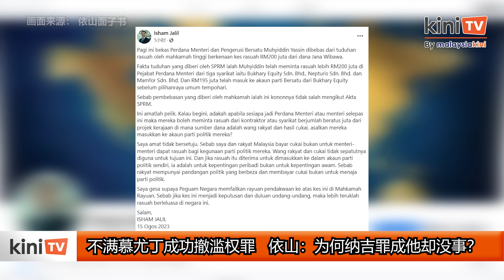不满慕尤丁成功撤滥权罪 依山：为何纳吉罪成他却没事？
高庭撤销前首相慕尤丁的滥权控罪，引来巫统最高理事依山大感不满，质问为何面对类似控罪的前首相纳吉被法庭定罪，慕尤丁却没事。

依山（Isham Jalil）今天发文告批评，吉隆坡高庭的裁决可能会立下不良先例，容许部长向承包商索取贿金，以换取政府合同。

依山质疑，为何2亿令吉的汇款可以进入政党的账户，却没有任何后果，但是法庭在相似的控罪下裁定纳吉罪成。

他写道，"当涉及巫统和纳吉，就是错。如果是其他政党，就一切没问题（. ）这个国家正在发生什么事？”

吉隆坡高庭今早批准慕尤丁的申请，撤销他在建威计划案的4项滥权控罪。

法官莫哈末加米尔（Muhammad Jamil Hussin）裁定，针对慕尤丁的控状有缺陷，不符合刑事程序法典。不过，检方已接获指示，向上诉庭提出上诉。

慕尤丁在今年3月被控4项贪污滥权和3项洗钱罪，涉及金额达2亿3250万令吉。